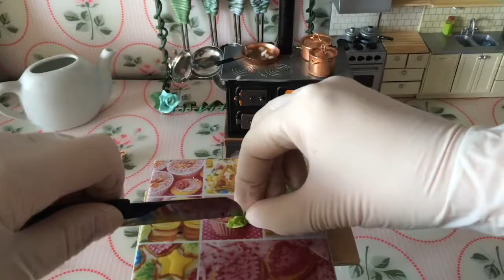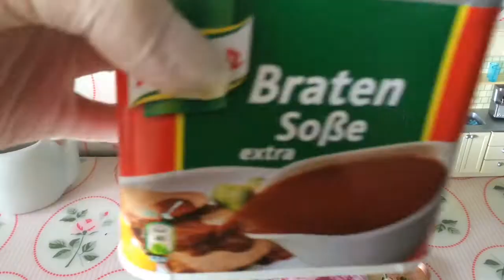Miniaturen Kochstudio#5/realistisch Kochen/Mini Kohlroulade mit Klöße und Salat/Fragolina Dolce Vita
Hallo zusammen und herzlichen Willkommen, in meiner große Welt der Miniaturen.
 Ich nehme euch heute mit auf meinem kreativem Bastelkanal 🤗🍓Fragolinas Dolce Vita,
 Hier könnt ihr euch gerne verzaubern lassen🤗 also lehnt euch gerne zurück, die Reise beginnt jetzt..😉🤗🍓

Heute zaubert meine Miniaturen Küche "Helga" einen schönen  Miniaturen Sonntags Menü  🤗 gefüllte Kohlrolladen mit Klöße und Salat 🤗

Das alles dient dem Spaßfaktor und meiner Leidenschaft für kleine Dinge !!!😉

Bei mir auf dem Kanal findet ihr alles was Spaß macht und Freude bereitet 🤗🍓

Wenn ihr noch Fragen habt, dann schreibt sie gerne unter diesem Video 🤗🌹🍓
Mit der Glocke seit ihr immer ganz schnell  mit dabei, wenn ich auf meinem Kanal die neusten Videos hochlade.

Fragolina 🤗🌹🍓
 Unbezahlte Werbung!